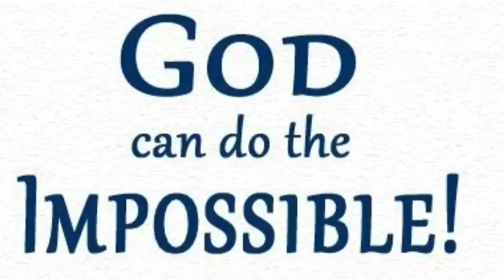You Better Work!!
Hey there Trucking Divas & those inspired to be Trucking Divas! What's up all you Road Warriors out there?!

Who says you can't do this? Don't listen! It's your dream, it's your life! Just know this - Be prepared to work!! Whether driving, physical labor or both this industry can take its toll. This video will show one of my longest days. it's so long I haven't edited part 2 yet. But I want you to get the scoop on what a local driver goes through.

From week to week, things change. Just keep it real with yourself that THIS IN NOT A 9 - 5!
This is one of the most unique careers and you can love and hate it at the same time. No worries though you will become a master, if you choose!